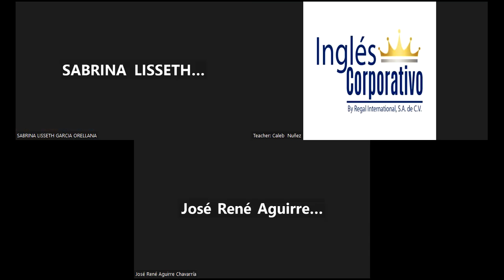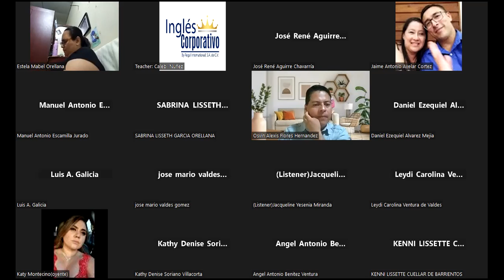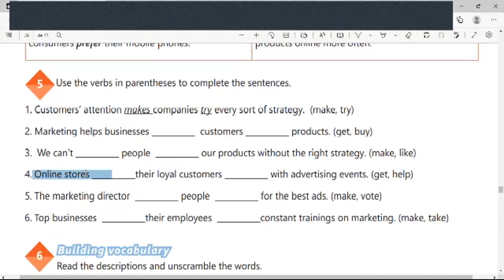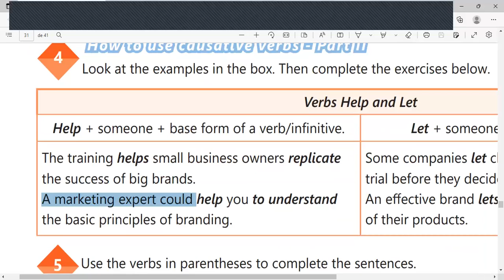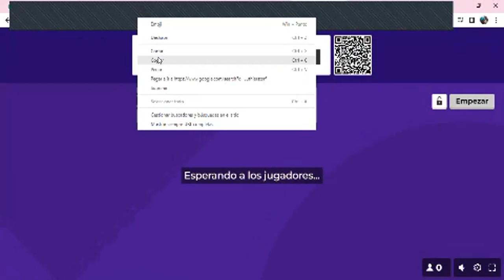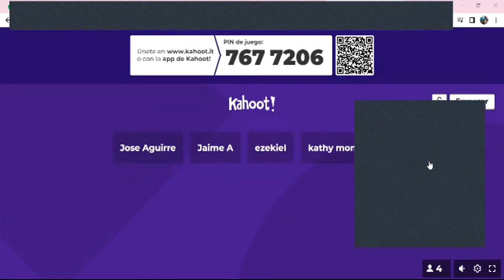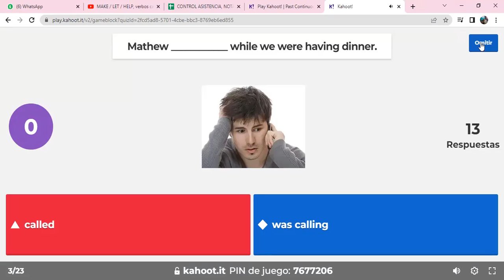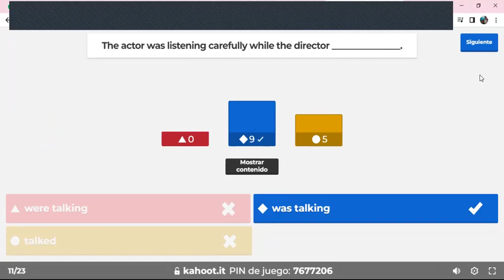Inglés Corporativo - Friday November 18th 2022 - How to use enough with nouns.